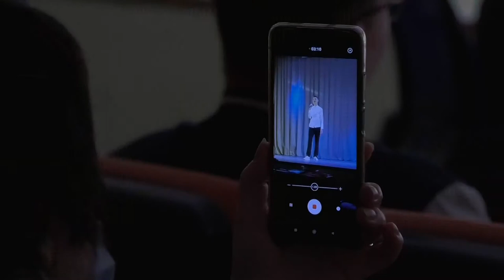Виват, Россия!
Во Дворце детского творчества прошёл XX фестиваль солдатской песни «Виват, Россия!».